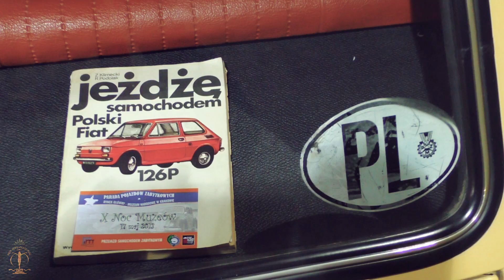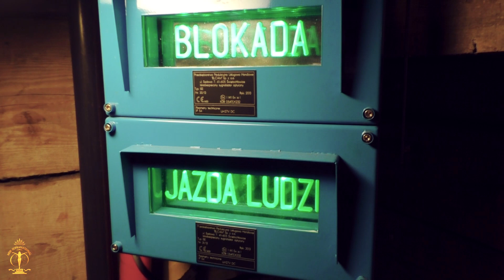Miss Supranational 2015 - Day 11 - Krakow part 2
7th. edition of Miss Supranational 2015 is going to be held on December 4th in Krynica Zdrój, Poland.